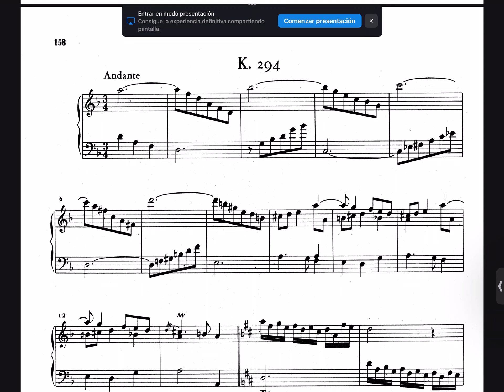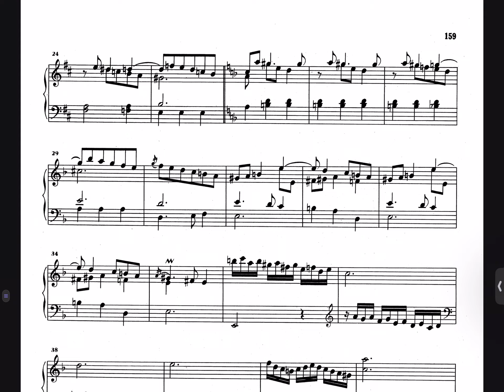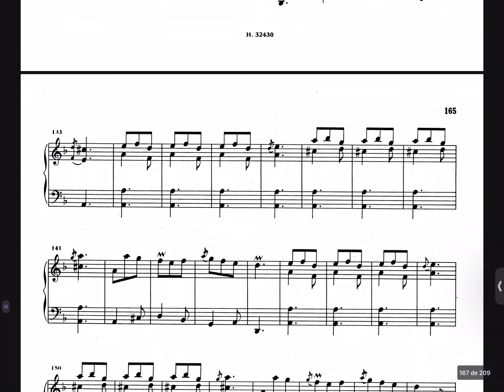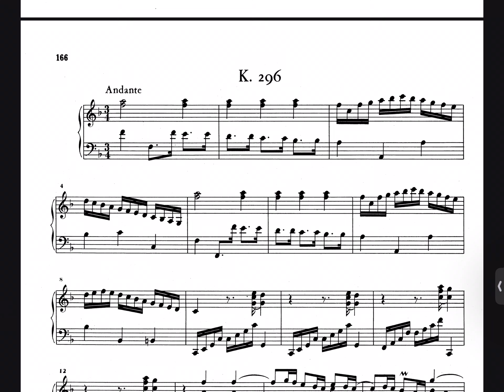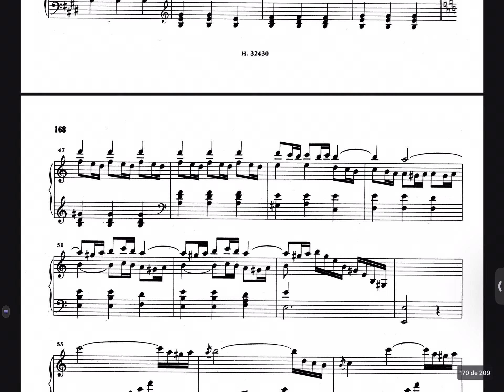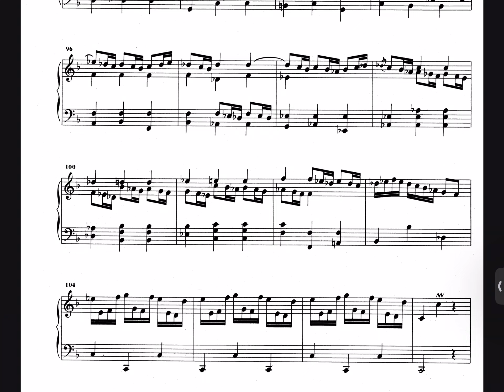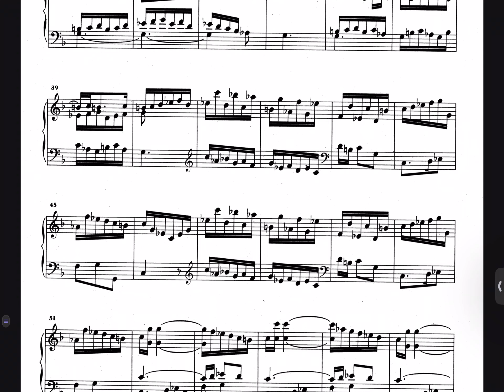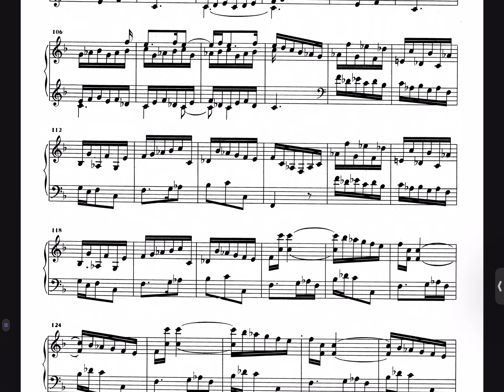SCARLATTI: SONATAS K 294-297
K 294 en re menor: 0:04
K 295 en re menor: 3:50
K 296 en fa mayor: 7:34
K 297 en fa mayor: 12:04